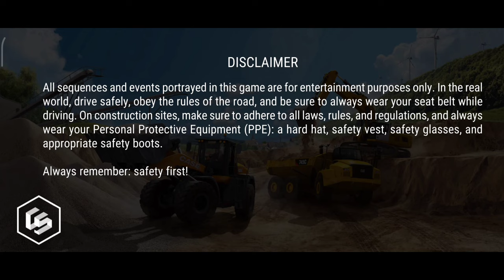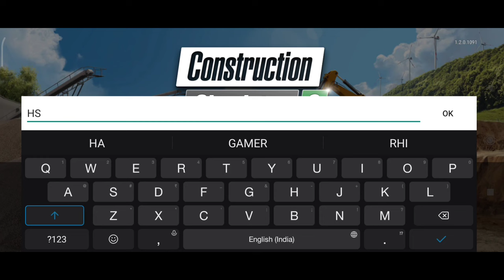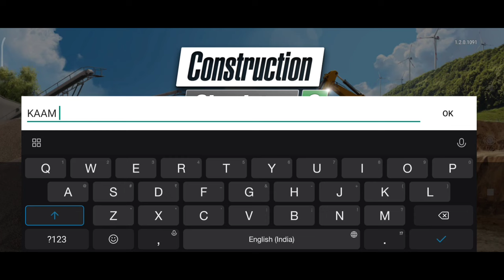Construction Simulator 3 lite Hindi Gameplay || First Day Construction simulator (हिंदी) Android -#1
Construction Simulator 3 lite Hindi Gameplay || First Day Construction simulator (हिंदी) Gameplay Android -#1